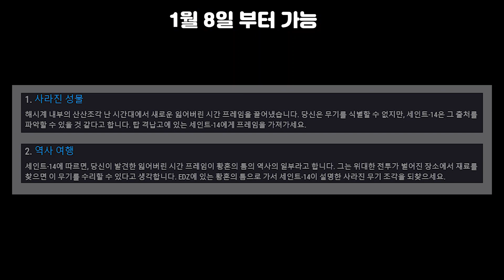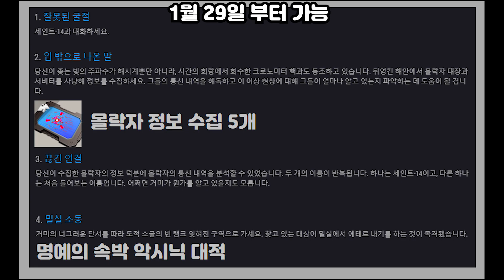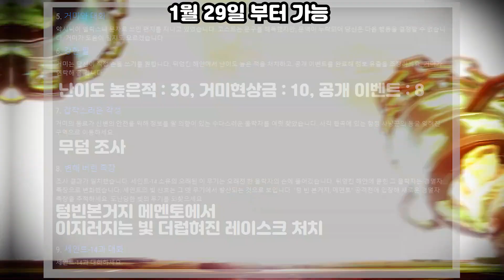유출된 악마의 몰락 성채 경이 아이템 퀘스트 라인 정리 (Destiny 2) (데스티니 가디언즈 섀도우킵 서광의 시즌) [[VG]홀리]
유출된 악마의 몰락 성채 경이 아이템 퀘스트 라인 정리 (Destiny 2) (데스티니 가디언즈 섀도우킵 서광의 시즌) [[VG]홀리] 유튜브 자체자막 사용하고있습니다 자막이 필요하시다면 하단 자막(C)꼭! 꼭! 눌러주세요